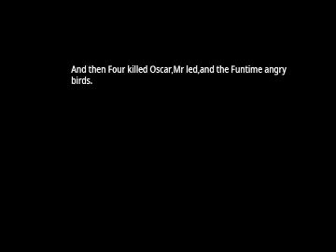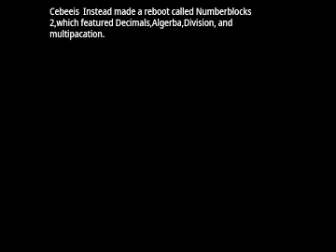Numberblocks Fanmade 2-9 is dying!